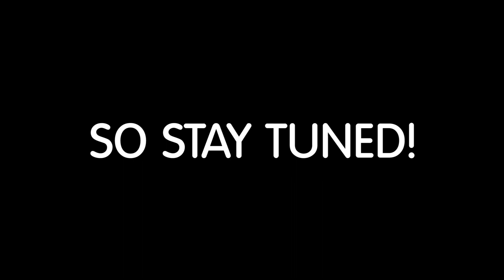Anime Expo 2014 | Epic Interviews | Part 1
Terry Andersen interviewing con-goers at Anime Expo 2014. Thank you everyone for letting us interview you.

For more information in regards to ”Anime Expo” or the “Society for the Promotion of Japanese Animation (SPJA)” please visit the following links: